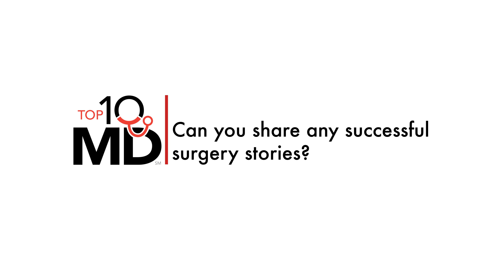Meet Dr. Rebecca Stachniak | Dallas Neurosurgeon | Top10MD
Dr. Rebeccca Stachniak is a board certified Neurological Spine Surgeon and Medical Director of the Brain & Spine Center of Texas. Dr. Stachniak and her staff believe in providing the highest quality care for their patients. You feel it the minute you walk into the center. Dr. Stachniak is part of the faculty at Medtronic as a teaching physician, teaching other spine surgeons on techniques in spine surgery.

Dr. Stachniak has been the primary investigator in several FDA research projects. These projects include an Artificial Cervical Disc Study, Prestige ST and a Trial Study on Bone Morphogenic Protein for Fusions. She participates in these studies to further advance spinal care in patients.

Having authored many papers, posters, and presentations for major Neurosurgical and Spine related conferences, Dr. Stachniak is highly sought after and regarded around the world speaking at international conferences. She has spoken at IMAST, CSRS, Euro Spine, and World Spine meetings in Palm Beach, Florida, Barcelona, Spain, Rio de Janeiro, Brazil, Porto, Portugal, Beijing, Shanghai and Wuhan, China and Hong Kong.

Dr. Stachniak resides in Dallas, TX. During her spare time away from patients she enjoys traveling, cycling, and gardening and also has a passion for world and wildlife photography.